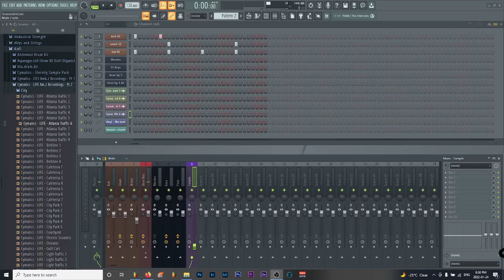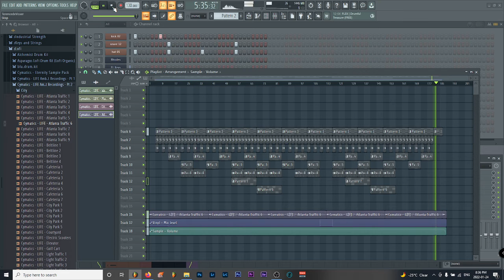Anatomy Hip Hop - Bminor Lofi (Beat / Instrumental)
Listen to Anatomy Hip Hop on Apple Music